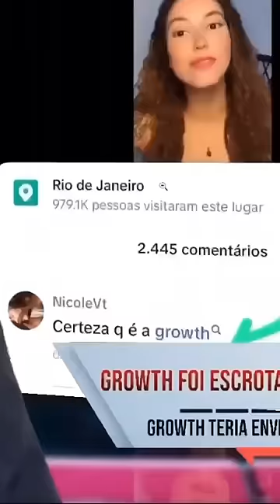Influencer de Taubaté vs. Growth